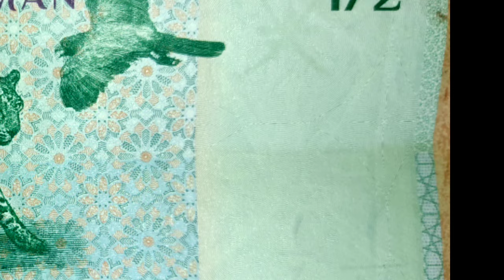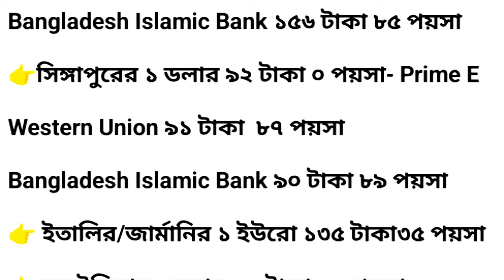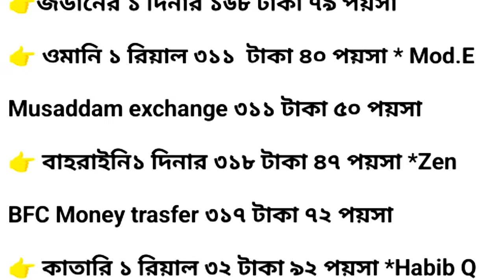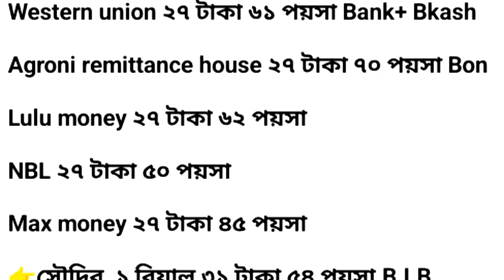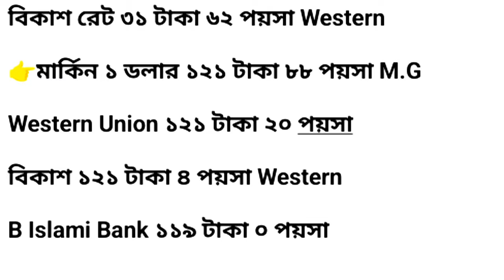আজকের টাকা রেট জানুন | রিয়াল রুপি ডলার ইউরো দিনার রিংগিতে টাকার রেট কত | আজকের টাকার রেট-NOTUN BD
আজকের টাকা রেট জানুন | রিয়াল রুপি ডলার ইউরো দিনার দিরহাম রিংগিতে টাকার রেট কত | আজকের টাকার রেট -NOTUN BD

আজকের এই ভিডিওতে আপনাদেরকে জানিয়ে দেবো যে সৌদি আরবের আজকের রিয়াল রেট কত মালয়েশিয়ার আজকের রিঙ্গিত রেট কত সংযুক্ত আরব আমিরাতের দিনহাম রেট কত সেই সাথে দিনার পাউন্ড ইউরো রেট কত করে।
Dollar Riyal Ringgit Rupee Dirham Dinar Euro Pound a ajker takar rate kato taka jania debo.